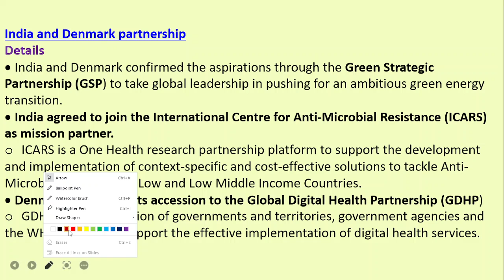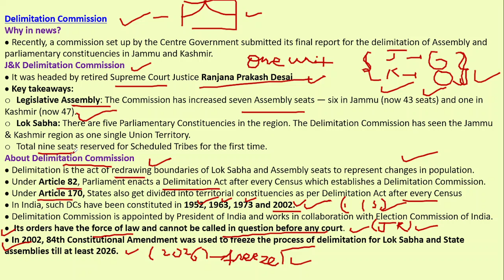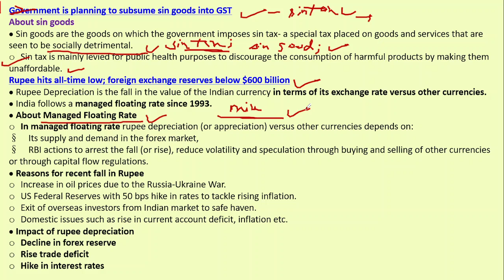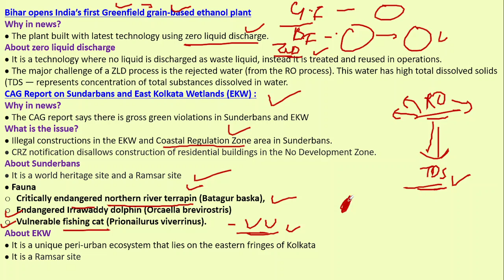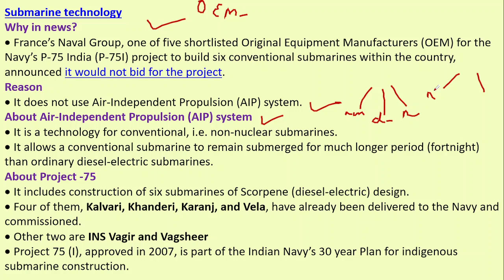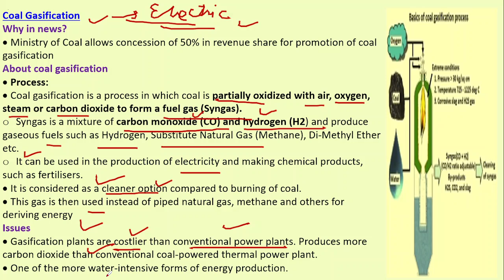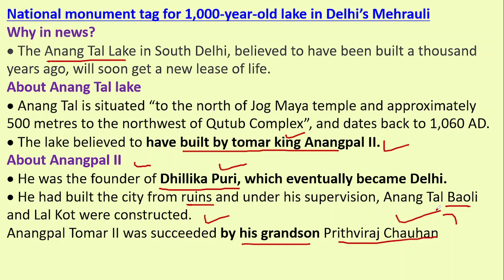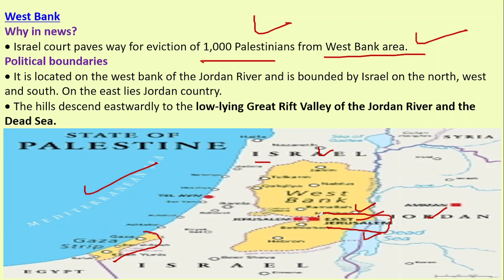RAFTAAR WEEKLY CURRENT AFFAIRS| 1ST TO 8TH MAY| FOCUSSED ON VARIOUS COMPETITIVE EXAMINATION